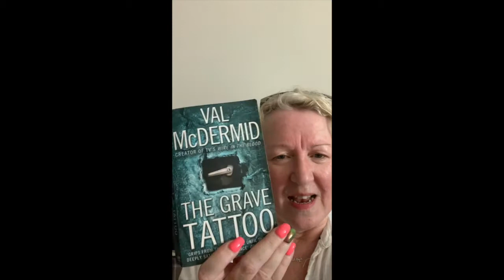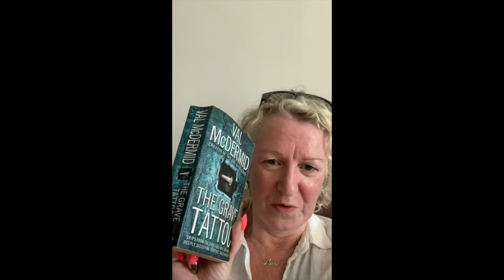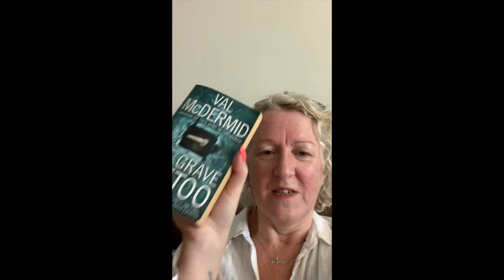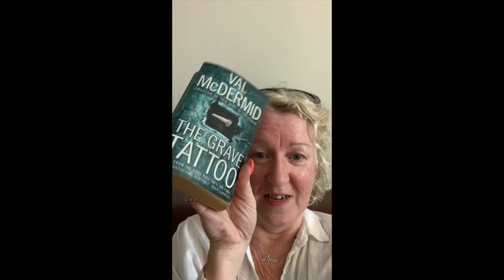The Grave Tattoo, Val McDermid No Spoiler Book Review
Book Review - The Grave Tattoo - Val McDermid

Brilliant read, literal page turner.

I’d love your thoughts on how she uses timelines in this book!

It is MASSIVELY helpful to me and supports my work.

Do you want to write your own story? What's stopping you? Get in touch, and we'll get you up and running, or rather writing NOW!
Are you a budding writer as well as a book lover? Feeling creative??
To find out more about me, and how you can work with me and pursue your creative lifestyle dreams.
I love to help creatives move forwards and achieve their perfect crate balance, click here for more info of my coaching programmes:

Come and join us in my FREE Facebook Group - A global network of individuals who write or work or travel independently (or want to!)
Kindness is a key element. I'd love you to join us!